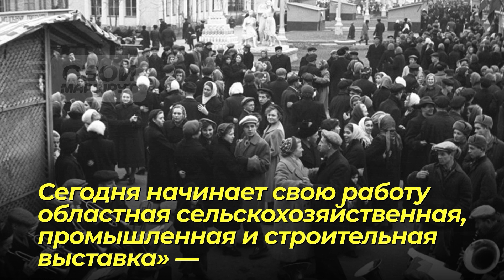Названия улиц Рязани. Торговый городок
"В Рязани большое торжество. Сегодня начинает свою работу областная сельскохозяйственная, промышленная и строительная выставка" - писала 27 октября 1955 года "Приокская правда". Рязанскую ВДНХ возвели в рекордные сроки - начали строить 20 августа 1955 года, а уже к концу октября всё было готово. На территории выставки разбили аллеи, посадили декоративные кустарники и многолетние деревья, установили скульптуры и фонтаны. Смотрите наш новый ролик.